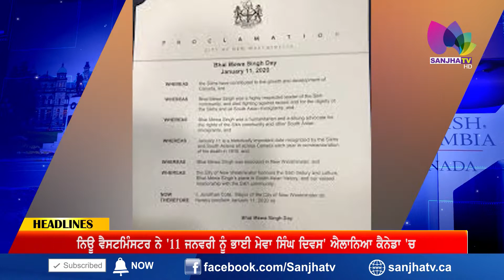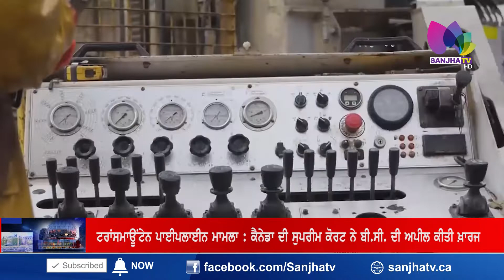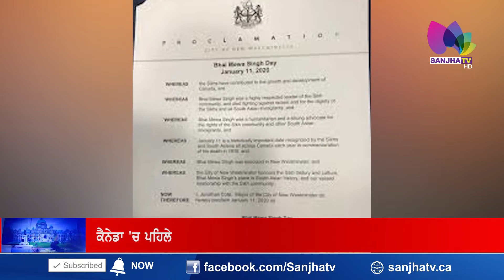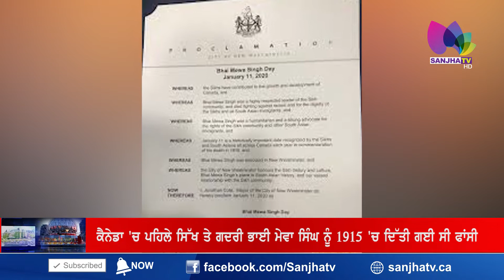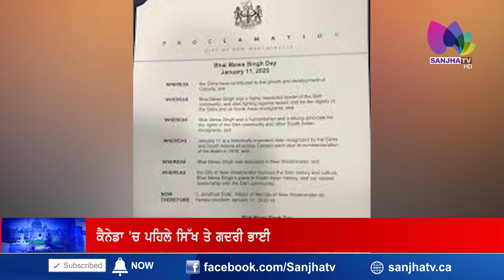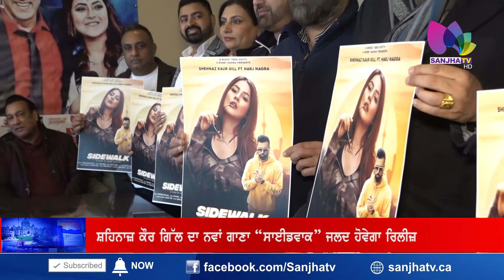Canada ‘ਚ ਪਹਿਲੇ ਸਿੱਖ ਤੇ ਗਦਰੀ ਭਾਈ ਮੇਵਾ ਸਿੰਘ ਨੂੰ 1915 ਚ ਦਿੱਤੀ ਗਈ ਸੀ ਫਾਂਸੀ | Hello Bc